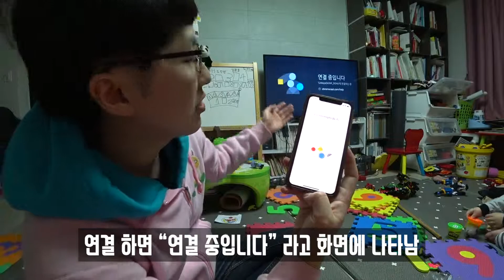크롬캐스트 3세대 중고로 구입. A급 중고